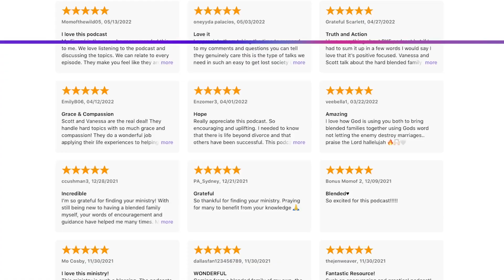Tips For Managing Money As A Step-family; Blended Family Finances, Part 1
Scott Martindale suggests areas of financial conversations to discuss before marriage, as well as ongoing money conversations that are important for blended family finances. As a therapist. He has worked with many couples who are in conflict because they don’t know how to handle finances as a blended family.

This episode is the first in a new series, “Blended Family Finances.”